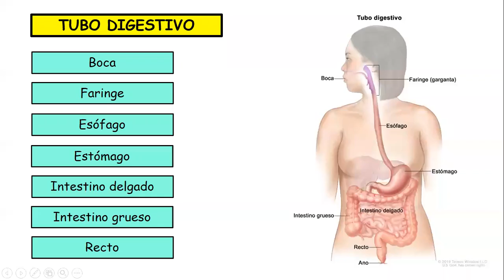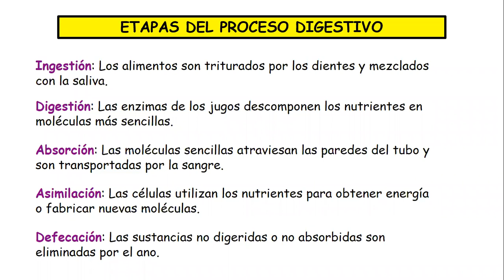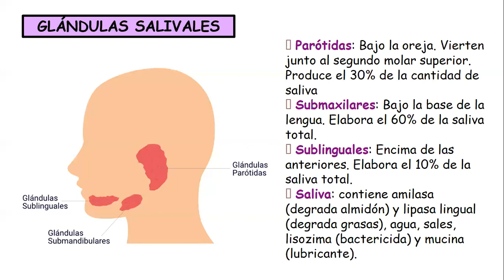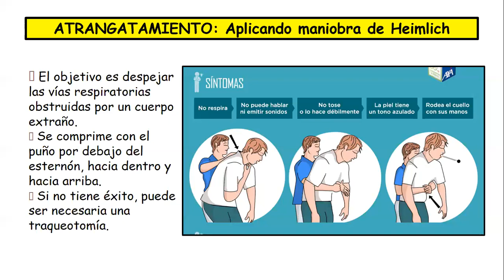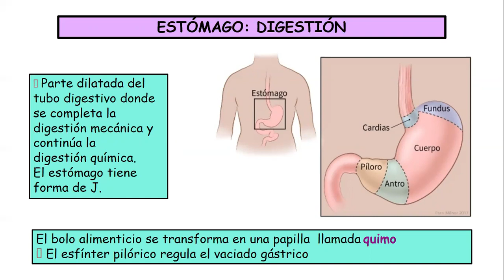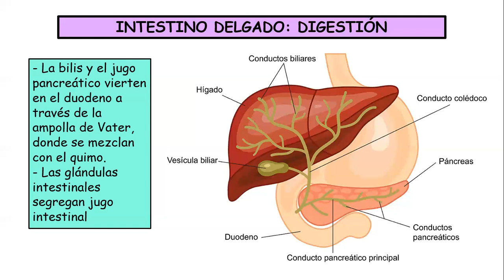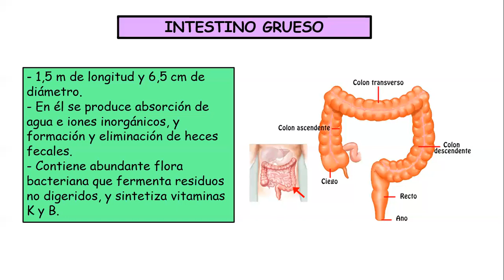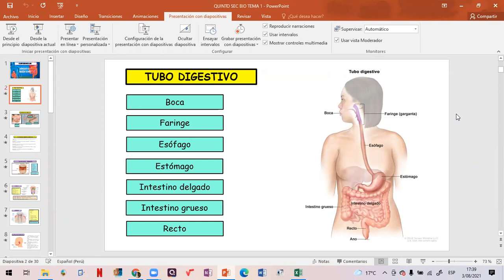TEMA: APARATO DIGESTIVO (QUINTO SEC)